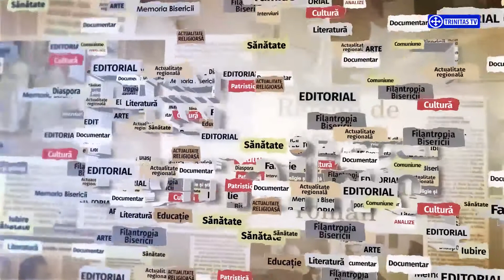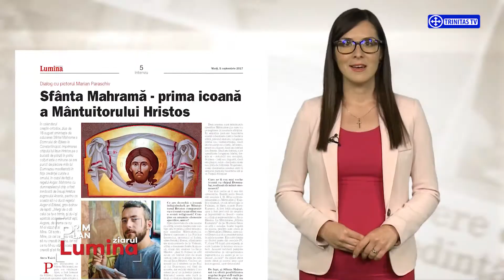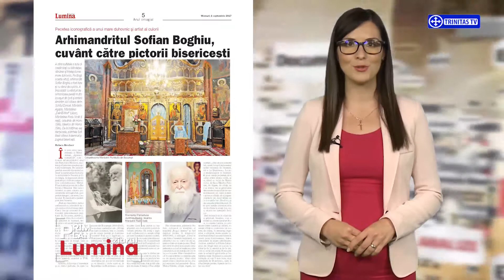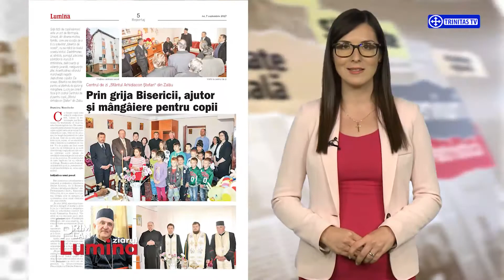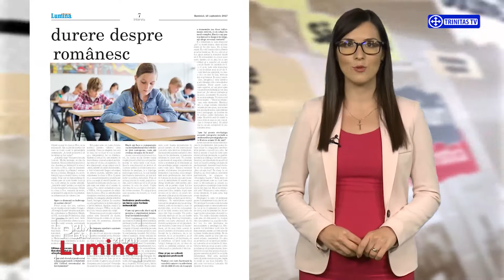Prim-plan Ziarul Lumina. Frânturi din viața participanților la ITO 2017 (12 09 2017)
Invitat: Alexandra Dănel, participant ITO 2017